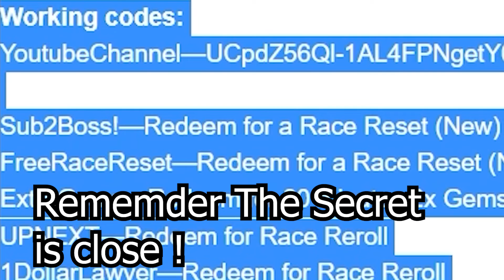NEW CODES [🌈RAINBOW] Reaper Clicker, Roblox GAME, ALL SECRET CODES, ALL WORKING CODES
In today's video I show you guys an updated list of all working, secret and new codes for [🌈RAINBOW] Reaper Clicker in 2022! Make sure you watch till the end and enjoy!

Working codes:
GemBoost—Redeem for a 30-minute Gem Boost (New)
Update1—Redeem for a 30-minute Luck Boost (New)
ClickerBoost—Redeem for a 30-minute clicker boost (New)
FreeGolem—Redeem for a Rainbow Golem Pet (New)
RainbowDoggy—Redeem for a Rainbow Dog (New)*
ReaperClicker—Redeem for a 5-minute Click Boost (New)
Release—Redeem for 2x 50-minute Gem Boost (New)
FreePet—Redeem for a free pet (New)